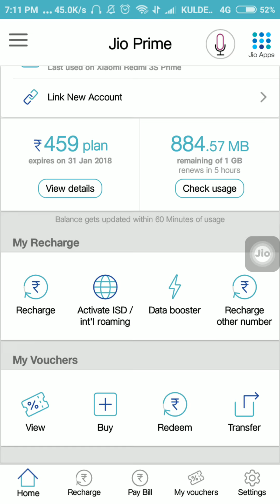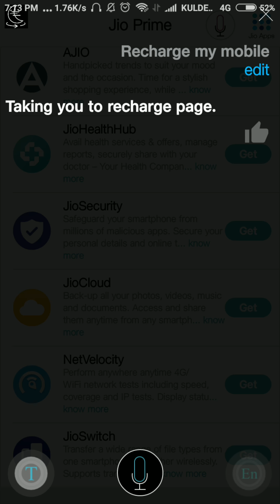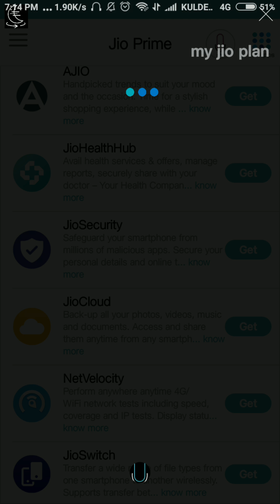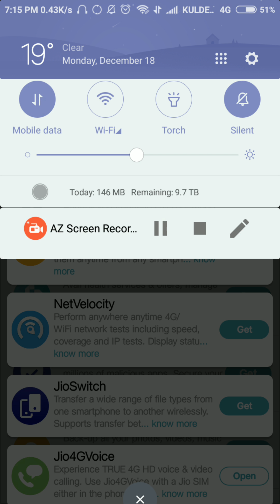my jio apps updated with audio assistant ka sath आपने myjio apps का नई अपडेट देखा use kiya